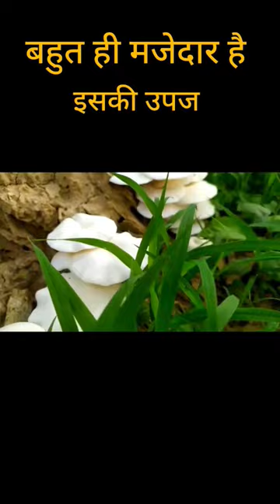देशी मशरूम उत्पादन